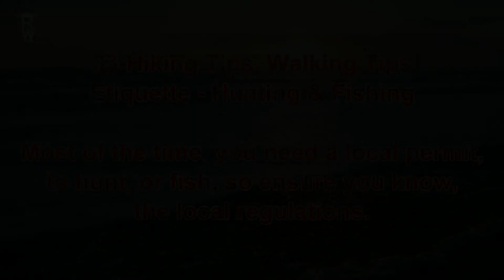33 - Hiking Tips, Walking Tips - Etiquette - Hunting & Fishing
Most of the time, you need a local permit, to hunt, or fish, so ensure you know, the local regulations.

33 - Hiking Tips, Walking Tips - Etiquette - Hunting & Fishing